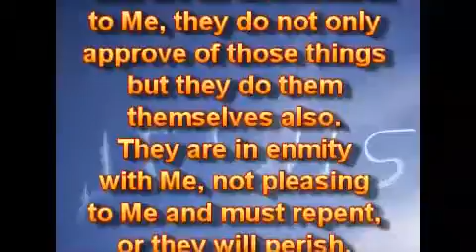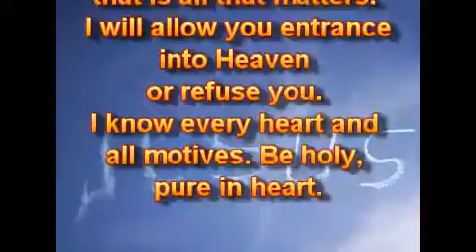Моё Царство, Моя праведность, Мой Стандарт.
09.06.16.
Те, кто хочет быть частью Моего вечного Царства, которое не от мира, должны повиноваться Мне. У Меня - один стандарт для всех, не только для некоторых, как многие верят и думают, потому что они обмануты.

Ищите Моего Царства, Моей праведности, Моего стандарта, тогда вы будете угодны Мне и достойны Меня, и наследуете Моё вечное Царство. Моё Царство приходит прежде, Моя воля будет исполнена на земле, как и на Небе.

Моё Царство, Моя праведность, Мой стандарт - не такой же, как в мире. Они приняли много лжи вместо истины. Те вещи, которые Я ненавижу, которые - мерзость для Меня, они не только одобряют эти вещи, но делают их сами также. Они находятся во вражде со Мной, не угодны Мне и должны покаяться, иначе они погибнут. Я не изменился. Я - праведный Судья, Я буду судить каждого честно и праведно согласно Моего Стандарта, Моей Праведности. Ищите Моего Царства, Моей праведности, Моего Стандарта, это всё, что имеет значение. Я позволю вам войти на Небеса или откажу вам. Я знаю каждое сердце и все мотивы. Будьте святы, чисты в сердце.